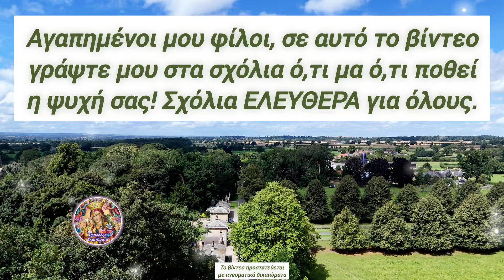💥ΕΚΤΑΚΤΟ - ΑΓΙΟ ΟΡΟΣ! Τις ΕΠΟΜΕΝΕΣ ΜΕΡΕΣ θα ΠΕΣΟΥΝ με ΛΥΣΣΑ στην ΕΛΛΑΔΑ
🎀ΕΚΤΑΚΤΟ ουράνιο μήνυμα από μονάχο στο ΑΓΙΟ ΟΡΟΣ! Τις ΕΠΟΜΕΝΕΣ ΜΕΡΕΣ θα ΠΕΣΟΥΝ με ΛΥΣΣΑ πάνω στους ΕΛΛΗΝΕΣ!

1) ΟΙ ❗ΤΙΤΛΟΙ❗ των βίντεό μου,

2) ΟΙ ❗ΠΕΡΙΓΡΑΦΕΣ❗ των βίντεό μου στα κουτιά των περιγραφών τού εκάστοτε βίντεο,

3) ο ΤΥΠΟΣ και η ΕΜΦΑΝΙΣΗ των ❗THUMBNAILS❗ σε κάθε μου βίντεο και

4) ασφαλώς η ❗ΘΕΜΑΤΟΛΟΓΙΑ❗των βίντεό μου ΑΥΤΗ ΚΑΘ' ΕΑΥΤΗΝ